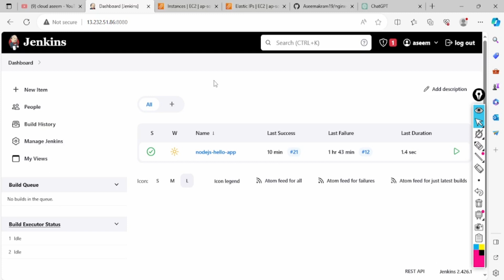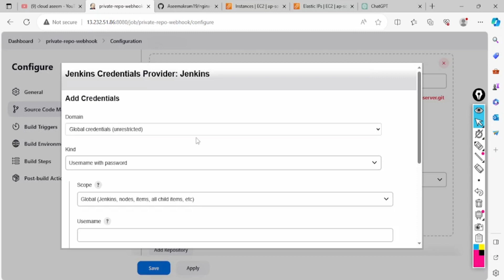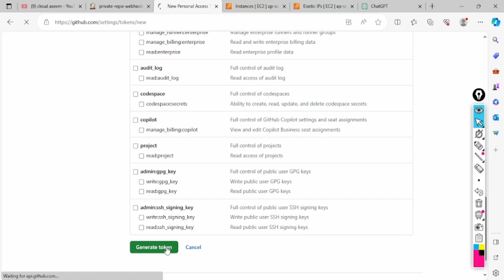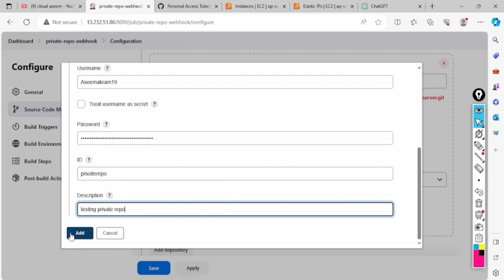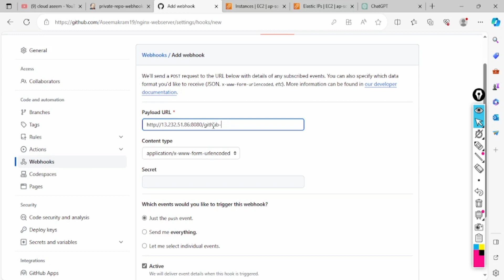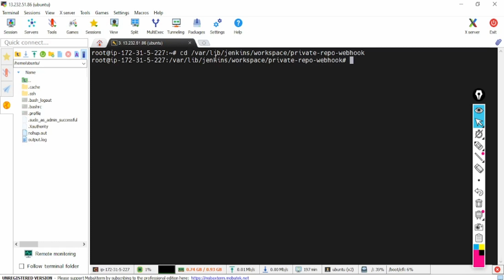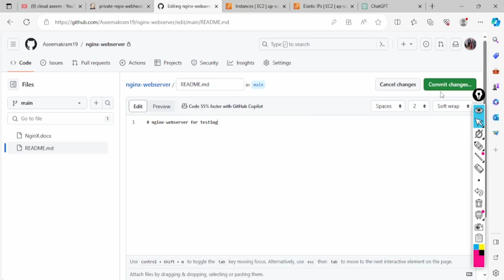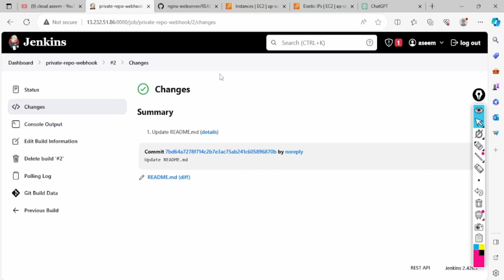How to Integrate GitHub Private Repository with Jenkins & webhooks Auto Deploy enable.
How to Integrate GitHub Public Repository with Jenkins & webhooks Auto Deploy enable. Complete Lab.